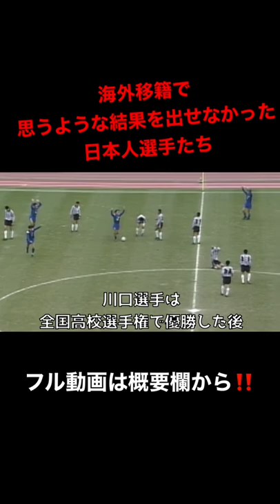川口能活✊日本代表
□本編